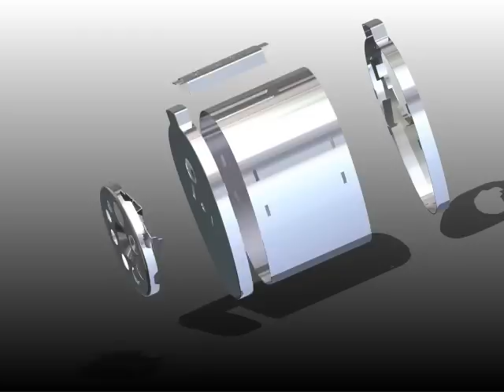Pencil Sharpener Decomposition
An animation for my GE101 Design Project